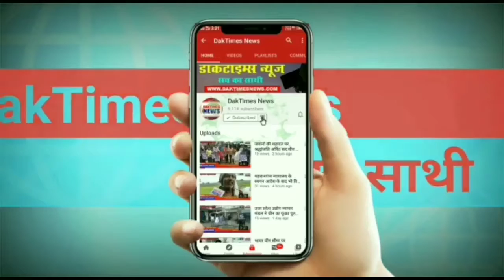व्यापारियों का शोषण करने वाला कोई भी अधिकारी बख्शा नहीं जाएगा :मंत्री मनीष गुप्ता।